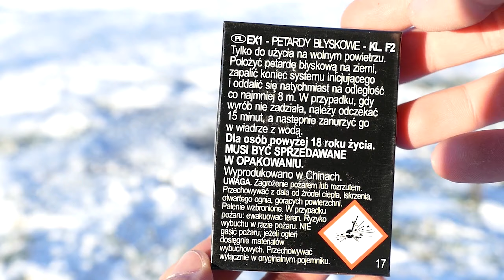EXPLOSIVE 1 TEST#4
👾 Jest nas już: 1914 Dziękuję wam za to lecimy po 2000💖

!!UWAGA!! PIROTECHNIKA DAJĘ WIELE RADOŚCI ALE JEJ NIEWŁAŚCIWE UŻYTKOWANIE JEST BARDZO NIEBEZPIECZNE!

                                                    !!!TŁUMACZENIE!!!
40 sztuk/pieces

EX1 EXPLOSIVE I

PETARDY BŁYSKOWE/FLASH BANGERS

PDEX1-PETARDY BLYSKOWE - KL F2

40 sztuk/pieces

NEC: 6,4 g

Tylko do użycia na wolnym powietrzu. Położyć petardę błyskową na ziemi, zapalić koniec systemu inicjującego i oddalić się natychmiast na odległość co najmniej 8 m. W przypadku, gdy wyrób nie zadziała, należy odczekać 15 minut, a następnie zanurzyć go w wiadrze z wodą.

Dla osób powyżej 18 roku życia. MUSI BYĆ SPRZEDAWANE W OPAKOWANIU.

Wyprodukowano w Chinach.

UWAGA. Zagrożenie pożarem lub rozrzutem. Przechowywać z dala od źródeł ciepła, iskrzenia, otwartego ognia, gorących powierzchni. Palenie wzbronione. W przypadku pożaru: ewakuować teren. Ryzyko wybuchu w razie pożaru. NIE gasić pożaru, jeżeli ogień dosięgnie materiałów wybuchowych. Przechowywać wyłącznie w oryginalnym pojemniku.

Jak to czytasz napisz komentarz "Piro" a zostaniesz pozdrowiony w kolejnym filmiku oczywiście link do twojego kanału znajdzie się tutaj w pozdrowieniach